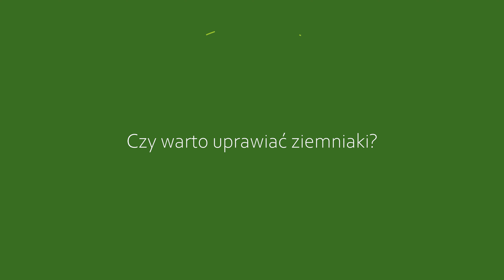💰JAK ZAROBIĆ WIĘCEJ na uprawie ziemniaków? 🥔 | Rozmowa na Czasie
Jak zwiększyć rentowność uprawy i sadzenia ziemniaków oraz zarobić więcej pieniędzy? Dziś na to pytanie będą próbować odpowiedzieć - Michał od Wanickich zapytał o wiele tematów związanych z uprawą ziemniaków Kubę z AVR oraz Pana Mariana, rolnika od wielu lat sadzącego ziemniaki.

Pamiętaj, aby wcisnąć dzwoneczek, tylko wtedy dostaniesz powiadomienie. Zostaw też komentarz  - chętnie z Tobą ❤️ porozmawiamy!

✍🏻 Napisz w komentarzu jakie chciałbyś zobaczyć filmy nt. maszyn rolniczych i rolnictwa. Ostrzegamy, że Twoja propozycja może stać się tematem kolejnego odcinka! ;)

🧑‍🌾 ROLNIK NA CZASIE to niezależny kanał o maszynach w rolnictwie dla pasjonatów rolnictwa i nowoczesnych rolników. Nowoczesne rolnictwo, ekologia, poradniki, pokazy, testy maszyn, testy ekstremalne, innowacje, dotacje dla rolników, maszyny rolnicze, ciągniki, traktory, kombajny i wiele więcej...

🎬 Realizacja: Grupa Profesjonalna.tv